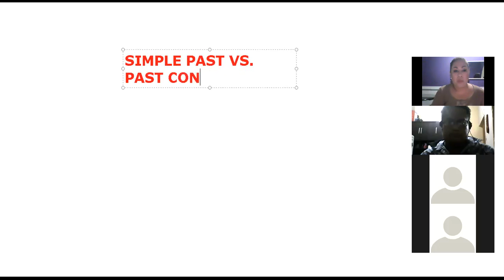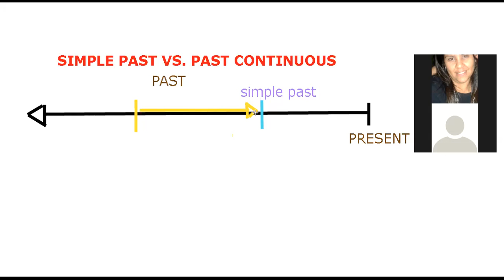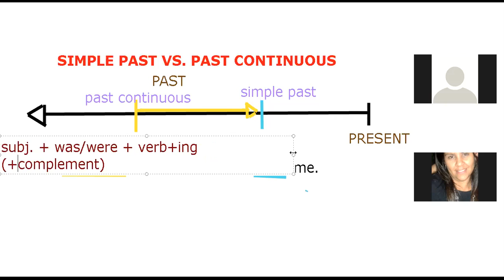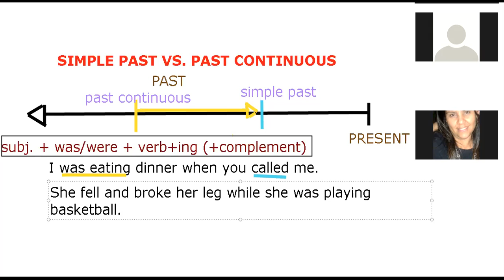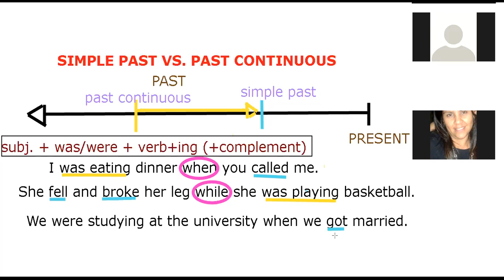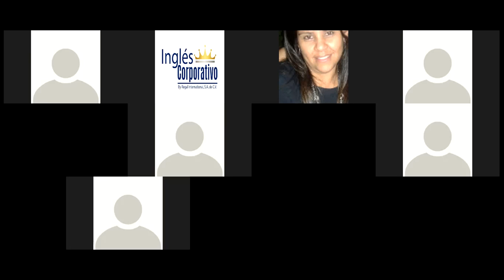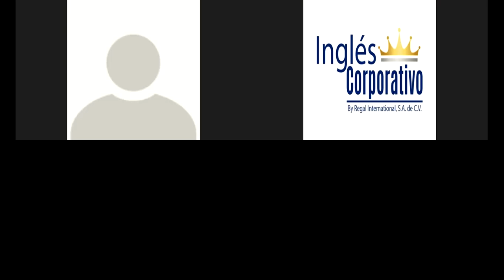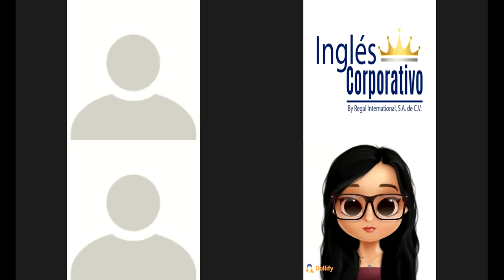Ingles Corporativo- Day 4- Simple past vs. Past Continuous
By the end of this class you will be able to use past continuous and simple past to express an action which was in progress in the past and got  interrupted by another completed action.